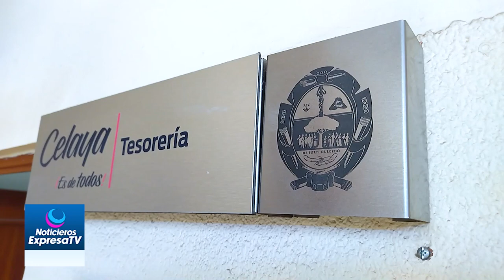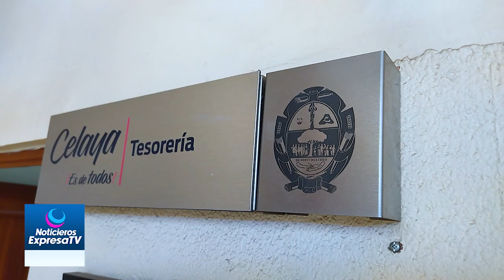Rematará Tesorería Municipal 11 viviendas para recuperar predial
La Tesorería Municipal de Celaya procederá a ejecutar la primera subasta de bienes inmuebles para recuperar 2 millones 714 mil pesos, paquete de incluye 11 propiedades con adeudos que van desde los 100 mil a 1 millón 181 mil pesos, remate previsto para el 21 de julio a dos tercios del valor catastral de la propiedad, explicó Lourdes Herrera Rodríguez, tesorera municipal de Celaya.